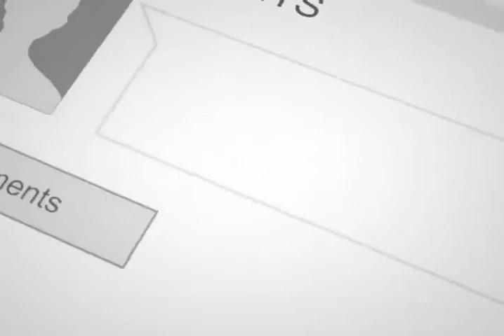دلیل اصلی مرگ خانم افسانه